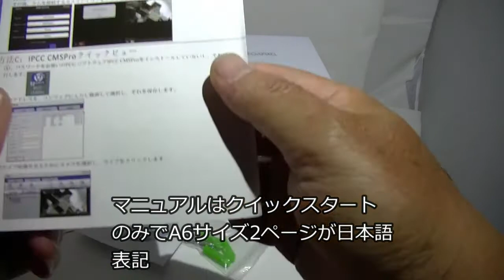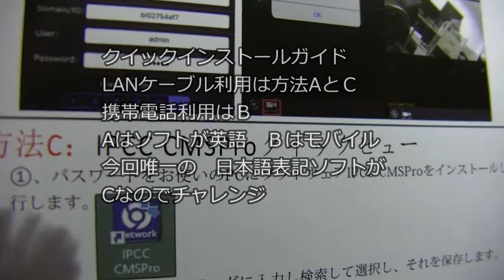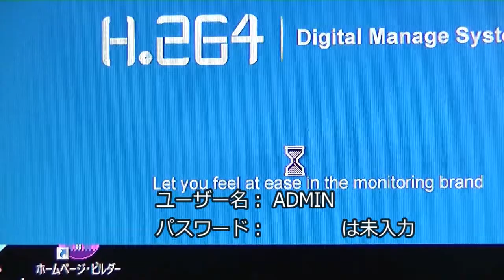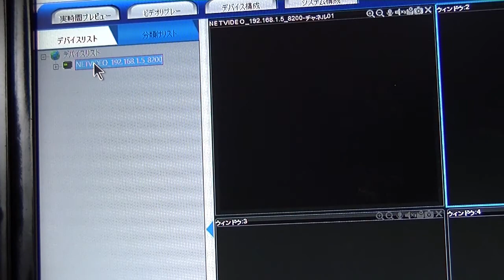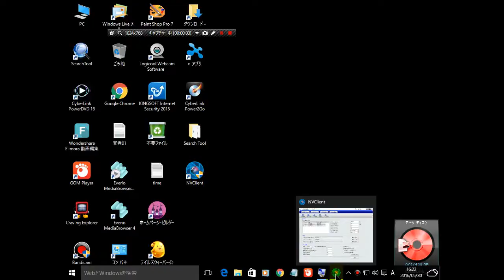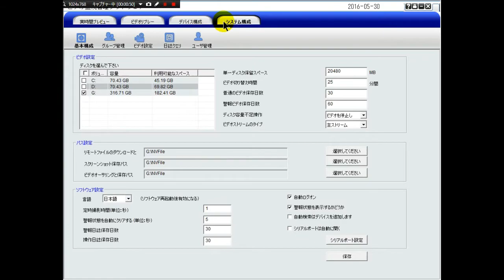DBPOWER C302E ネットワークカメラ IP66防水 1080P 有線LANで接続・ライブ映像チェック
商品提供レビュー  №005
DBPOWER C302E ネットワークカメラ IP66防水 1080PフルHD 200万画素 3.6MMレンズ COMSセンサー IR-CUT 暗視機能 8GのTFカード内蔵 P2P 動体検知